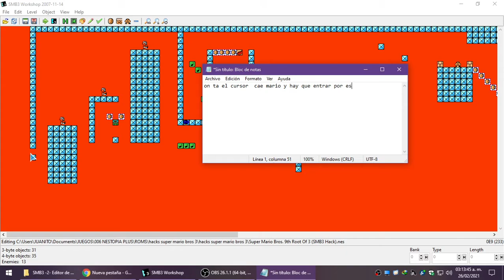Super Mario Bros 9th Root Of 3 etapa 1 m1 modificacion creo lo deje muy facil xD